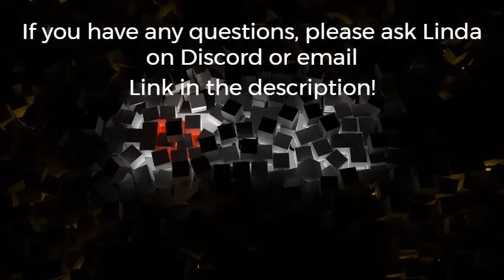Linda's Got Talent!!!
This video is for LGT which will start on the 2nd of July 2022!
Song artist: Steve Deeley